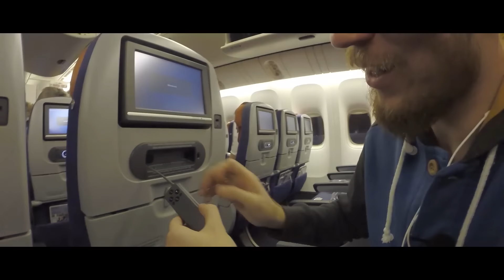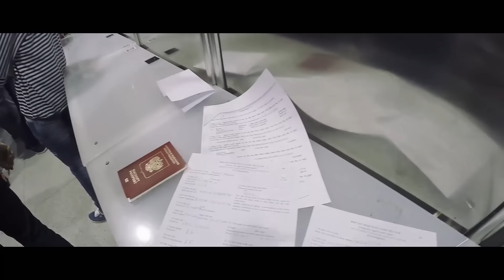Перелёт из Калининграда во Вьетнам. Получение вьетнамской визы, прогулки по Хошимину | VIETNAM TRIP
В этом выпуске мы перелетим из Калининграда в Хошимин, Вьетнам, через Москву. Это наше самостоятельное путешествие и мы проходим все впервые, поделимся с вами новыми впечатлениями и опытом, получим Вьетнамскую визу на 3 месяца, погуляем по загруженным улицам Хошимина, сходим в кафе на 9 этаже с красивым видом на ночной город.

Всем привет из солнечного Вьетнама! Меня зовут Сергей и это блог о путешествии VIETNAM TRIP!
Мы будем делиться с вами впечатлениями о новой (для нас) стране!
Сразу хочу оговориться, мы не опытные путешественники и проходим все это впервые! И на своем примере, мы попытаемся доказать и показать вам, что путешествовать самостоятельно может каждый!)

Помочь в развитии канала можно отправив комплимент на:
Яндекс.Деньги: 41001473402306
WebMoney:
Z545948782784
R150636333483